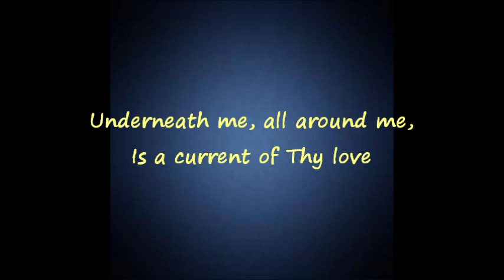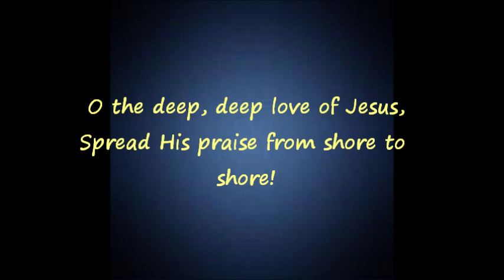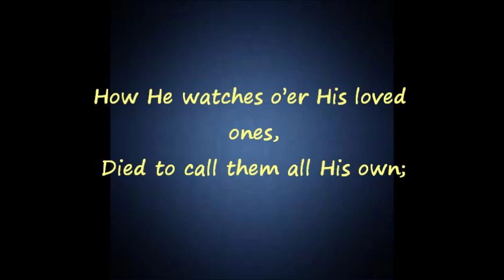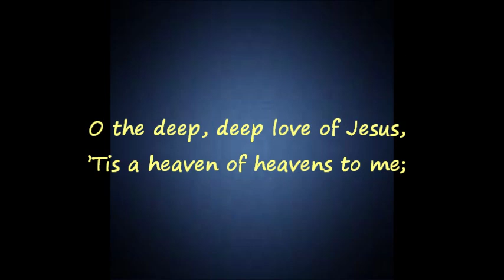INDELIBLE GRACE-O The Deep Deep Love Of Jesus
"O The Deep Deep Love Of Jesus" by INDELIBLE GRACE - Featureing Katy Bowser from the "INDELIBLE GRACE I" album.